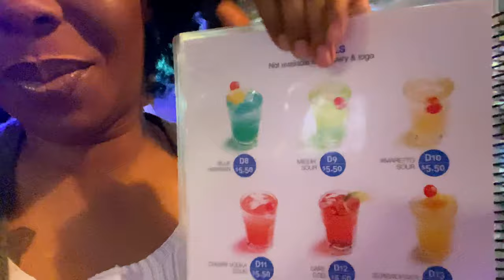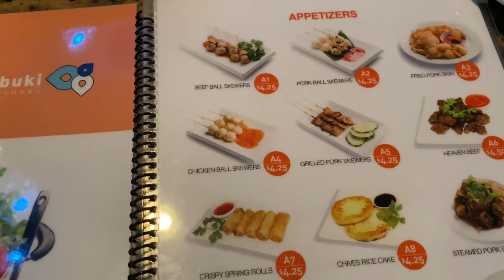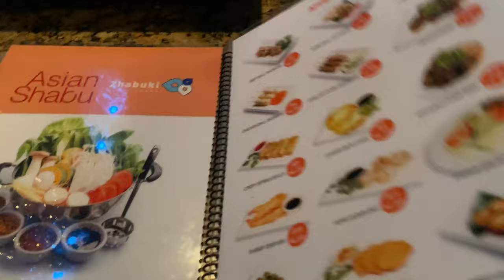HOT POT VLOG || FIRST TIME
Today we have another Vlog with food of course! This is my first time experiencing a hot pot.